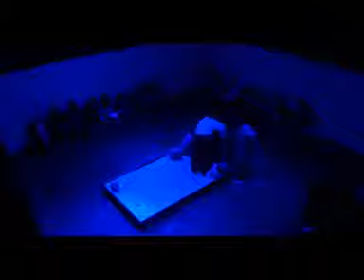KOJIKI, by Izumi Ashizava and Artenergy, produced by Alexander Iliev